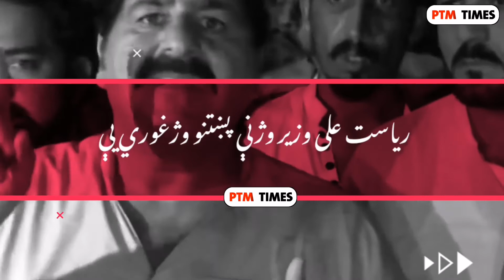Save Ali Wazir